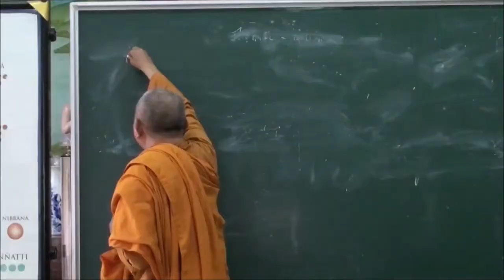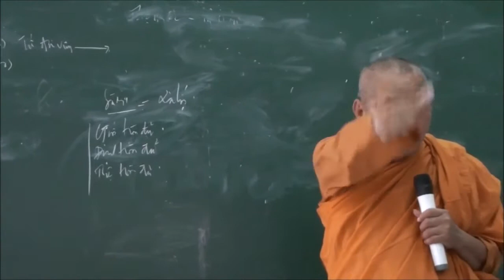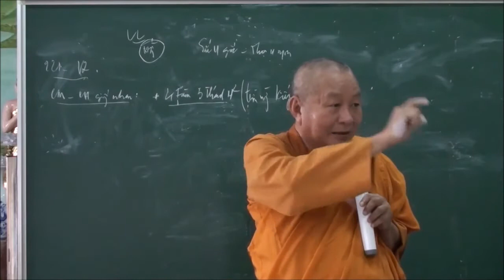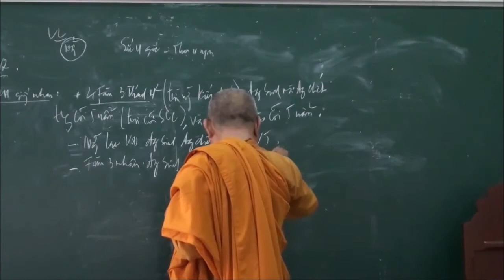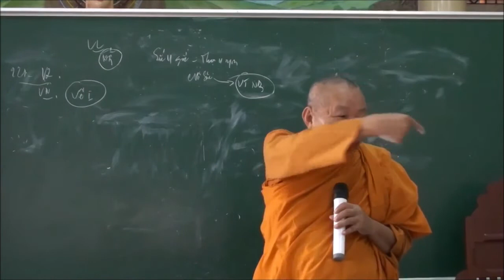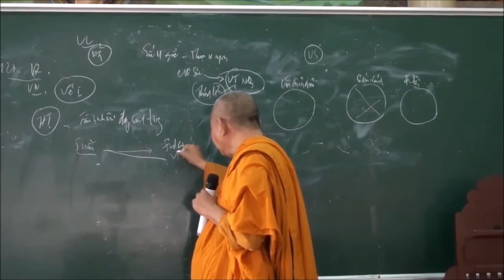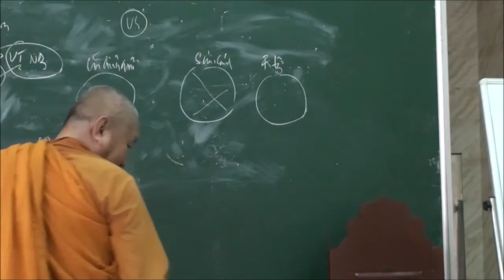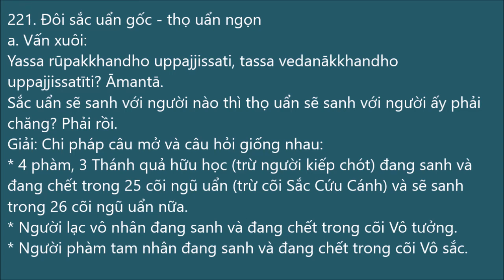021. Yamaka: UẨN SONG/Phần biến chuyển/Phần Sanh/5. Vị lai thuận tùng 221 | Sư Chánh Minh